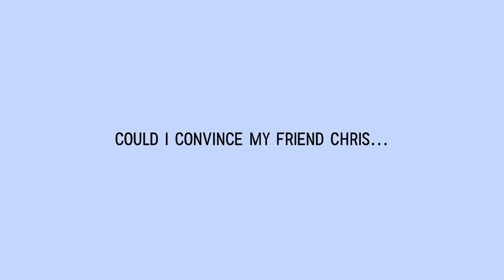Surprising my friend (dressed as a 2-year-old)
Hook, line, and sinker...  well, sort of.

Thanks to Kevin Manno, Ali Fedotowsky-Manno and their beautiful daughter Molly, for letting me into their home to get Chris.